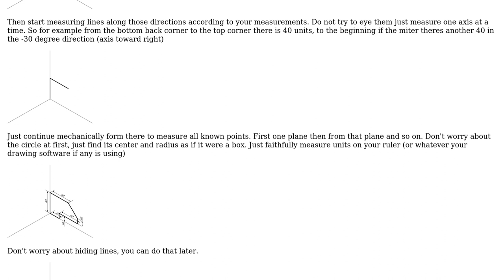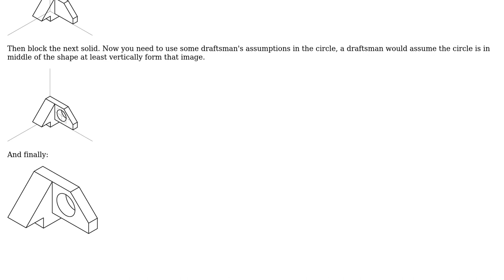Engineering: How to draw isometric view of this shape?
With thanks & praise to God, and with thanks to the many people who have made this project possible! | Content (except music & images) licensed under CC BY-SA | Music | Images & others | With thanks to user user7083 user jpmontoya user joojaa and the Stack Exchange Network Trademarks are property of their respective owners. You are responsible for your own actions.